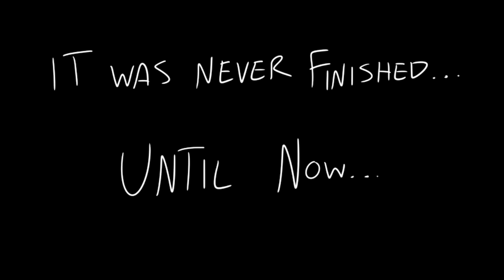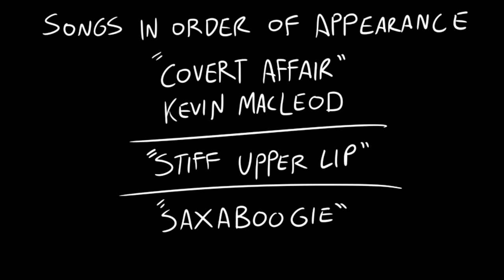"Just a Kid" - Animated Short Film (2018)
"When Andy and Myron decide to skip school for a day, they realize how much fun they're missing out on by being in middle school and decide to drop out. Meanwhile, Luis gets paired up with the school bully for a group project!"

Like the video says, I originally made this back in 2010 and published it online in 2011. It had always been a running joke between my friend and I that Part 2 of "Just a Kid" was right around the corner and would be released any day now. I thought it'd be funny to actually make a conclusion to the original unfinished work and surprise my friend with it. It's the hilarious joke that took 8 months to pull off.